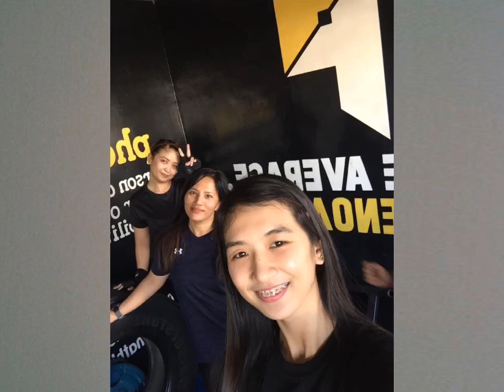Phenom Athletics |HIIT Workout |Circuit Training |Train w/ Coach Peter(throwback😃)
Phenom Athletics